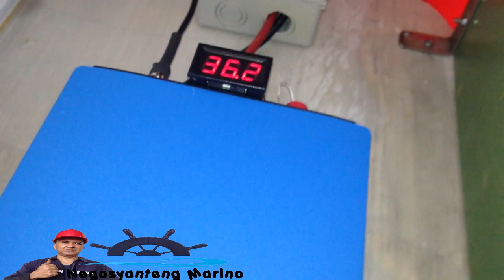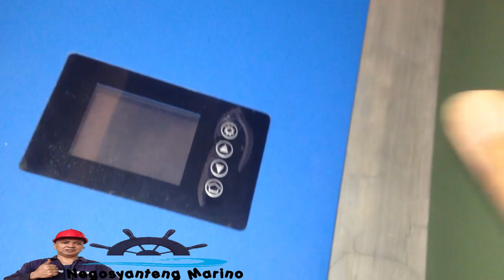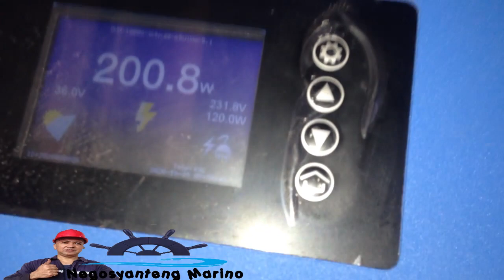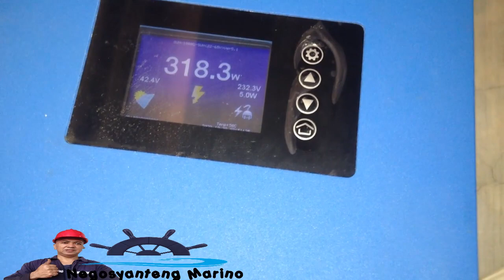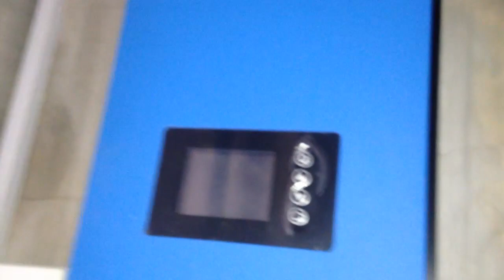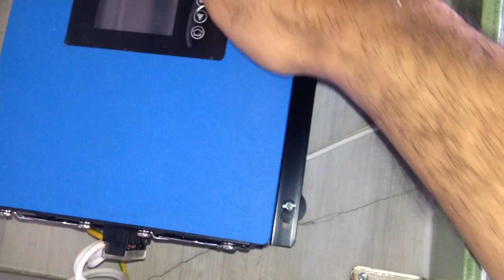Hanap nyo ba ng Legit Energy Saver GTI Solar set up ang kailangan mo